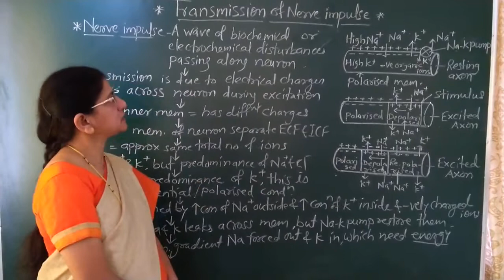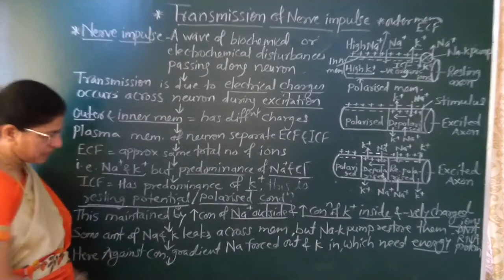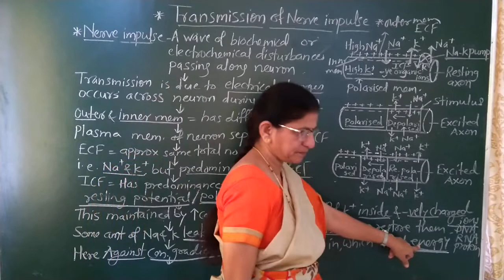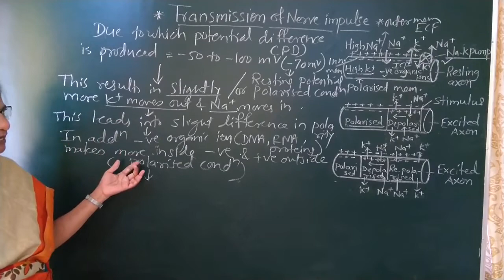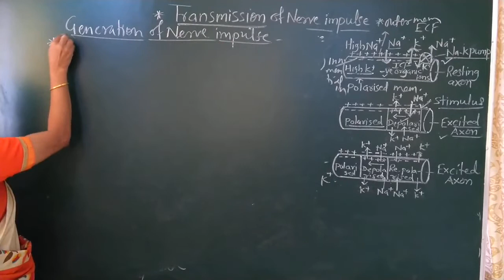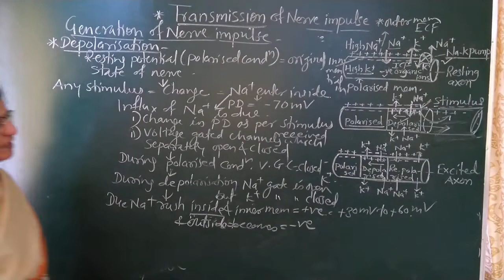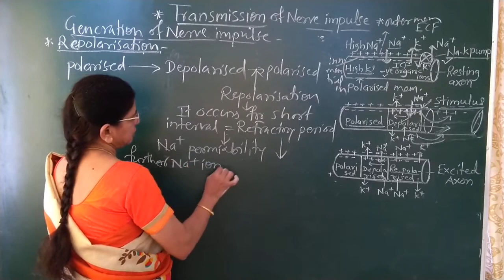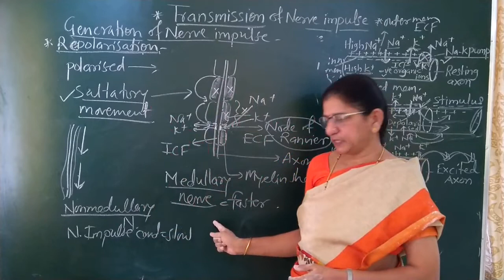Transmission of Nerve impulse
SPMM Jr College Sharadanagar Baramati Pune